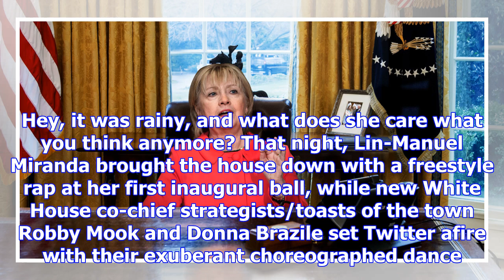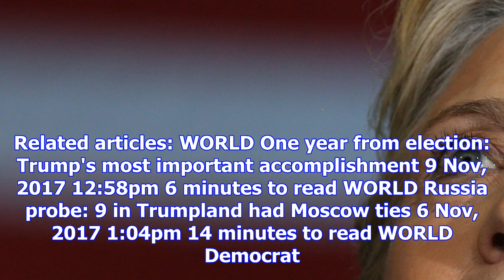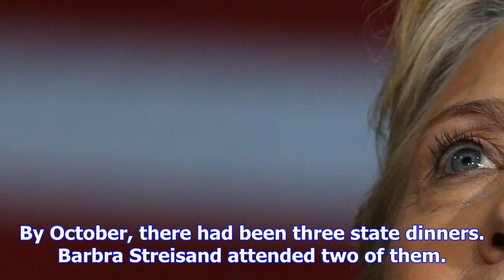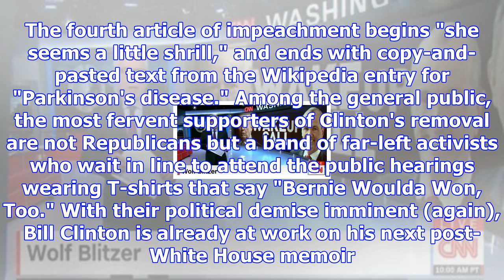What if hillary clinton had won? an alternative timeline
What if Election Day 2016 had gone a little differently? What if a freak snowstorm across the Rust B...